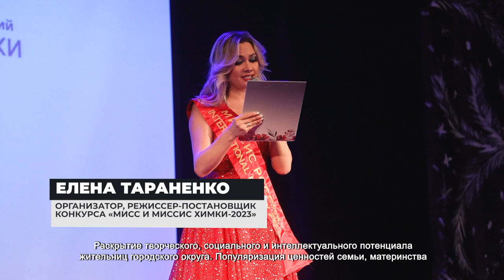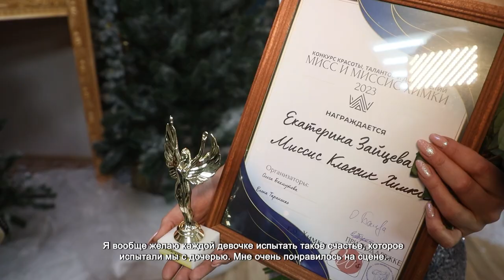В ГОРОДЕ ПРОШЕЛ ФИНАЛ КОНКУРСА «МИСС И МИССИС ХИМКИ-2023»